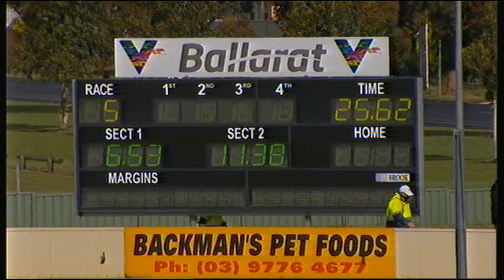BAL MON 07 DEC 20 R5